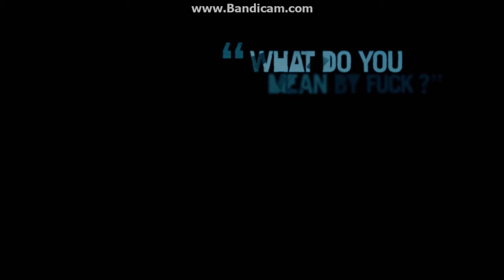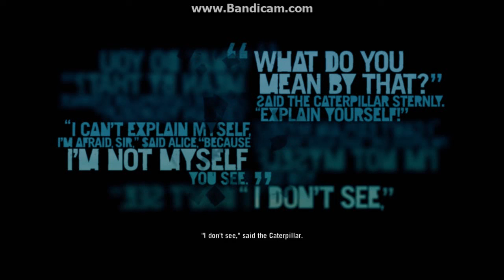farcry3_d3d11 -offline 2013-03-29 04-50-57-358